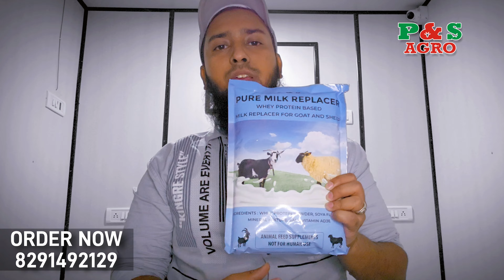Best Milk Powder for Baby Goats & Sheep